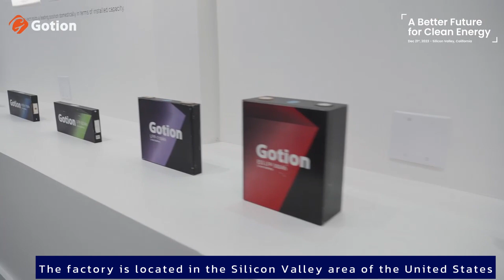Gotion's first battery factory in USA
On December 21, 2023, Gotion’s first battery pack product in the United States officially rolled off the production line at the Fremont factory.

The factory is located in the Silicon Valley area of the United States,

with a planned production capacity of 1GWh and a production line automation rate of 85%.

It is Gotion's first Pack production line in the U.S. market.

The factory targets the American energy storage market and radiate to other Latin American countries provide customers with Home Energy from 5kWh to 20kWH, Pack Energy from 211kWh to 1MW and Mega-Energy from 3.42MWH to 5MWH.